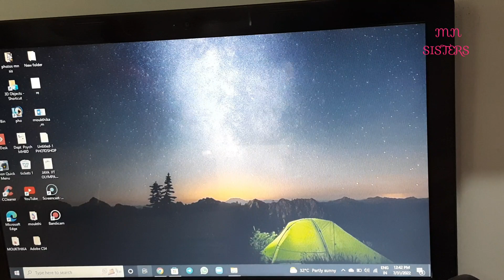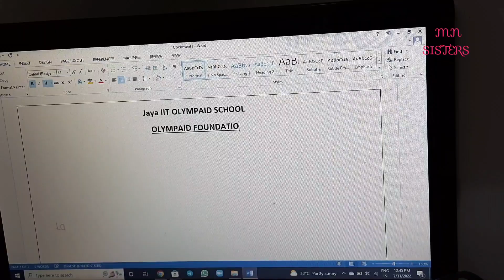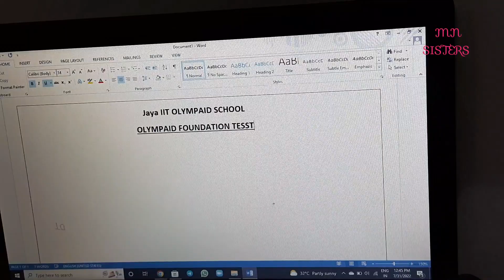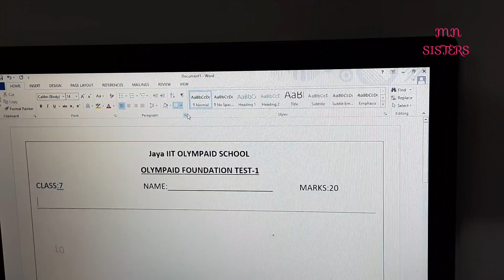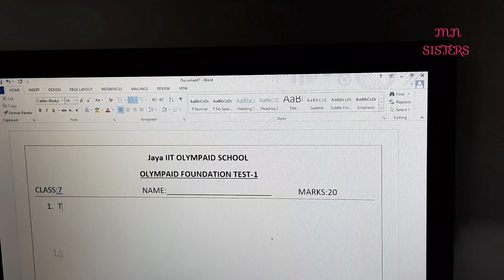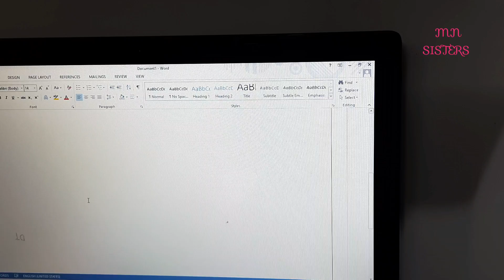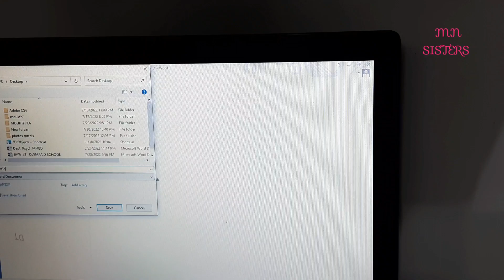MICROSOFT WORD-MS WORD DAY-3 QUESTION PAPER MAKING